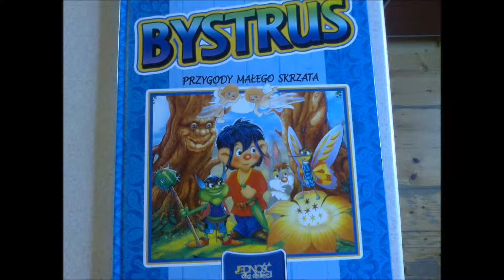Bystruś, przygody małego skrzata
Bystruś to mały skrzat, ktory ma fantastyczne przygody, na więcej zapraszam na blog